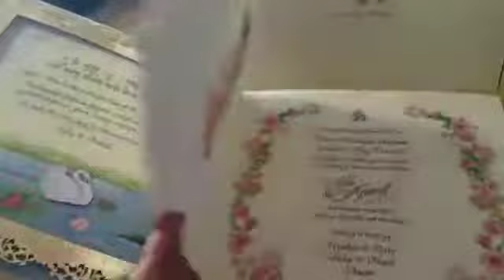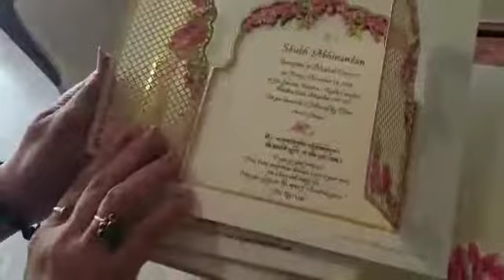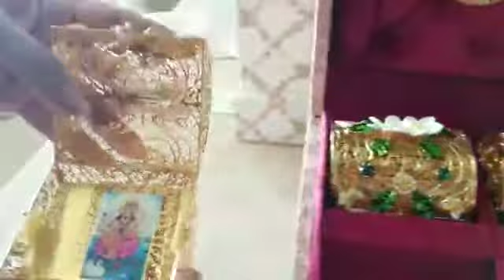Mukesh ambani daughter wedding card || exclusive || what's up video